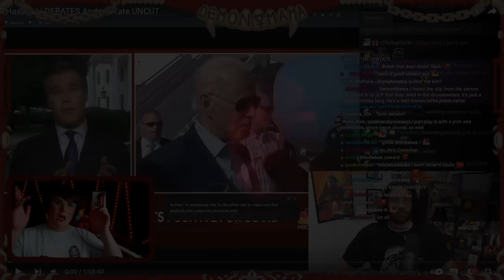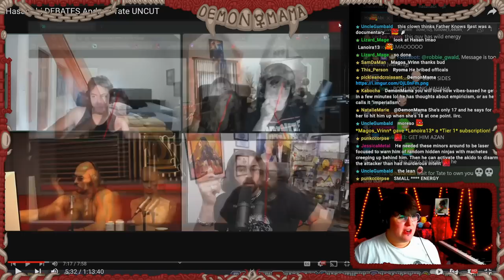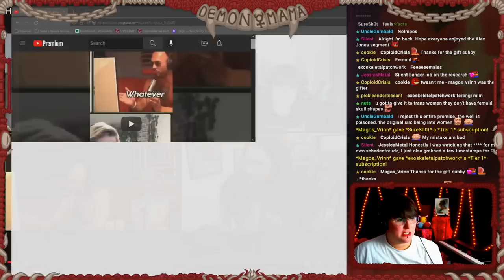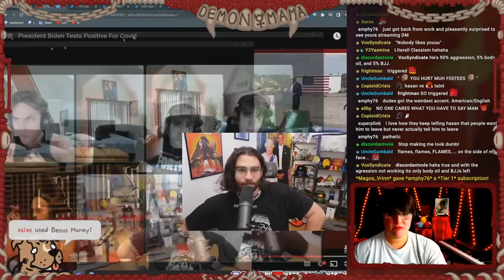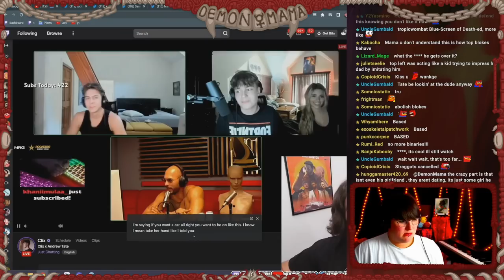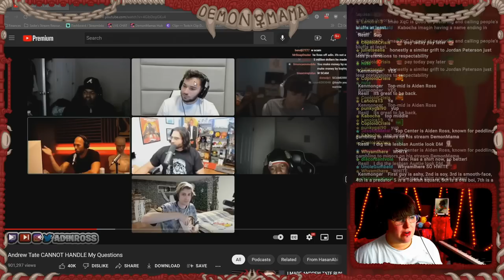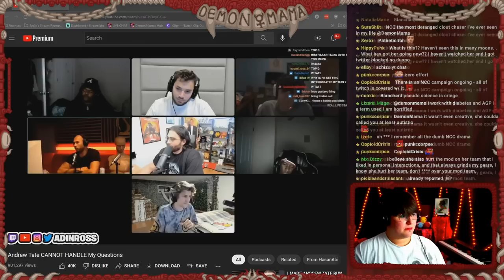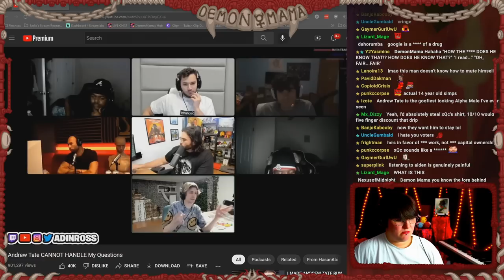Andrew Tate RAGEQUITS And FREAKS OUT During @HasanAbi Debate